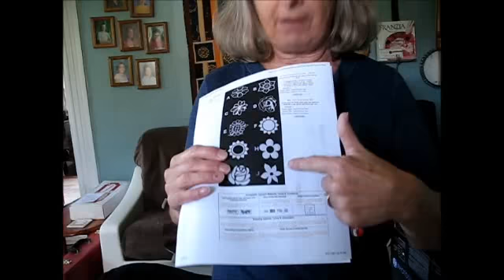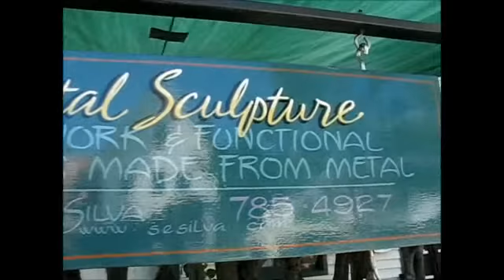Cinderella getting dressed for the ball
It's a girl car!  No flames!